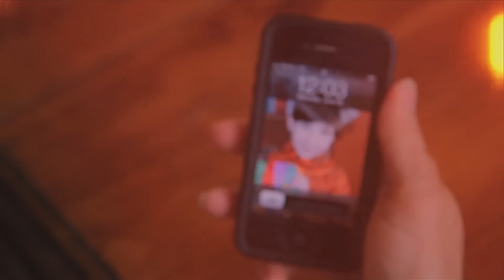Waller Family Adoption Story // Max & Anya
We had the great privilege to capture a small part of Max and Anya's story with their new family and hear how God blessed this family with His love, His words, and His provision in this process. If you'd like to help with this adoption and be part of the story yourself please or if you'd like to host a child yourself please